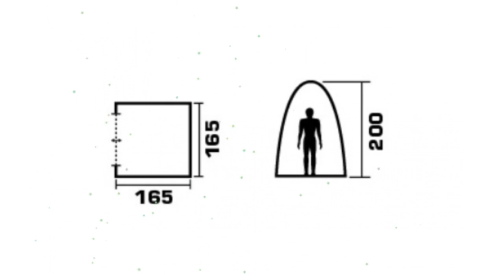Шатёр Aqua Tent зеленый, 165х165х200см (Trek Planet) обзор 70263 производитель Girvas (Китай)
Шатёр "Aqua Tent" зеленый, 165х165х200см (Trek Planet), 70263
AQUA TENT
Универсальный шатер для душа или туалета.
Удобное решение для оборудования походного туалета или душа в кемпинговом лагере или же на дачном участке.
- Цвет: зеленый.
- Размер шатра: 165 см х 165 см х 200 см
- Размер в сложенном виде: 15 см х 59 см.
- Материал шатра: 100% полиэстер, пропитка PU.
- Водостойкость тента: 800мм
- Материал дуг: стеклопластик 9,5 мм.
- Вес: 2,9 кг.
- Применяется для оборудования душа и туалета;
- Есть потолочная вентиляция;
- Внутренние большие карманы вверху палатки для туалетных принадлежностей;
- Крючок для подвески душа вверху палатки;
- Защитная юбка по периметру;
- Чехол с двумя ручкам на молнии для транспортировки и хранения.
Видео - Шатёр "Aqua Tent" зеленый, 165х165х200см (Trek Planet), 70263 обзор 70263  бренд Trek Planet производитель Girvas (Китай)
Если хотите узнать Вашу цену на Шатёр "Aqua Tent" зеленый, 165х165х200см (Trek Planet), 70263, то перейдите по ссылке там же можно ознакомится с отзывами покупателей, узнать про сроки и стоимость доставки (в том числе и самовывоз), способах оплаты.
Если по каким-то причинам товара нет в наличие, то можете выбрать и купить похожие товары из категории Тенты для дачи, павильоны: